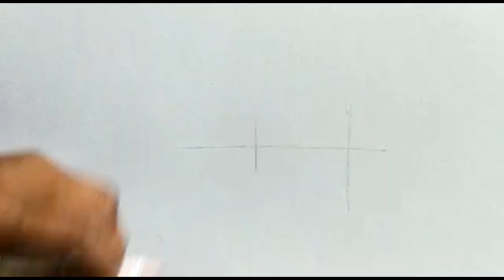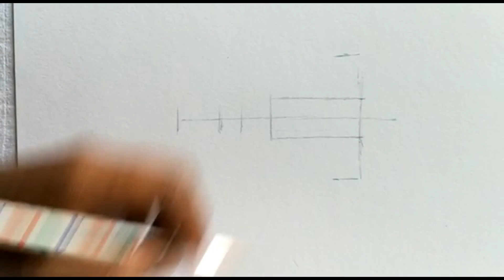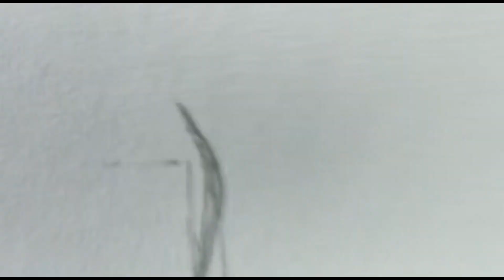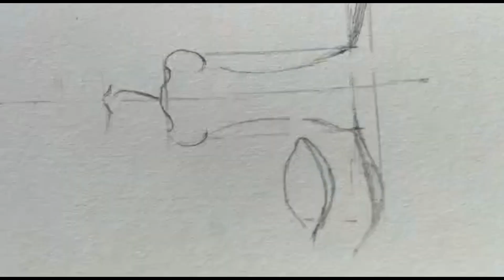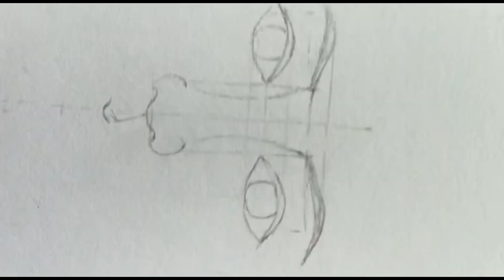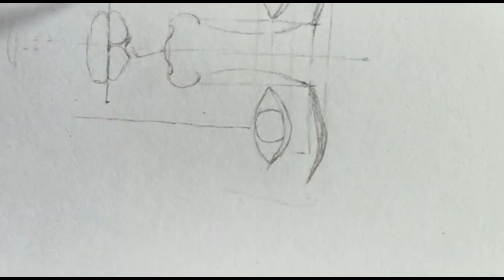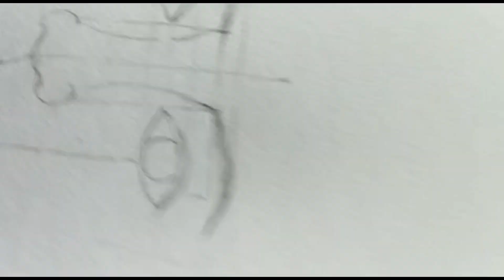#05 How to draw a Lady PORTRAIT - ART Activity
We need some material like 1 White Paper, Pencil, Eraser.
Art Class for home.
Art is a very important weapon to achieve human freedom.
You need some material like drawing file, Pencil, Eraser and Crayons.
Let's Start It.

Must Buy things for Drawing Activities

All in One Set for Beginners Artists:

Drawing Sheets:

My Head Phones:

My Mobile Phone:

My Camera:

drawing for kids with oil pastels,